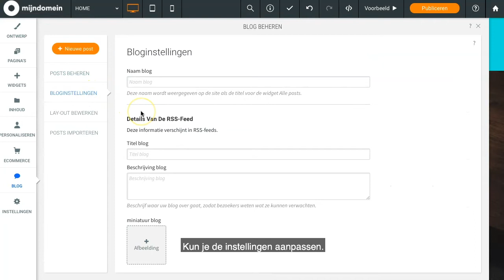Een blog aanmaken in Websitemaker | Mijndomein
In deze video laten we zien hoe je met onze Websitemaker een blog aanmaakt.